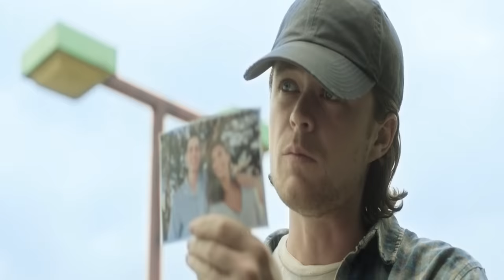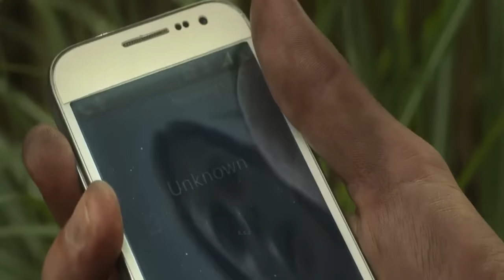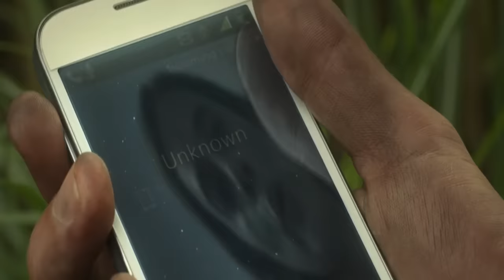In the Tall Grass Movie Review/Plot In Hindi & Urdu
Credits

Production companies
Copperheart Entertainment
Netflix

Directed by
Vincenzo Natali

Screenplay by
Vincenzo Natali

Based on
"In the Tall Grass"
by Stephen King
Joe Hill

Produced by
Steve Hoban
Jimmy Miller
M. Riley

Cinematography
Craig Wrobleski

Edited by
Michele Conroy

Mark Korven

Synopsis

Siblings Becky, who is 6 months pregnant, and Cal DeMuth travel to San Diego. They hear a young boy, Tobin, calling for help from a field of tall grass. His mother, Natalie, shuts him up. Concerned, they enter but quickly get separated and find that their distance changes unnaturally. Panicked, they decide to leave but can't find the road. Becky encounters Tobin's father Ross, who tells her to stay with him and not to lose sight of him but she unfortunately ends up losing him. Cal stumbles across a bruised, dirty Tobin holding a dead crow. Tobin claims the grass won't move dead things and buries the bird in the path and then he tells Cal that Becky will die soon and that the rock told him that. When Tobin leads Cal to a rock in the field and tells him to touch it, interrupted by Becky's scream, he is attacked by a ghost.
She passes out and wakes up to Cal who squeezes water into her mouth. He is holding her baby. She goes back to sleep and wakes up to Cal feeding her baby to her and telling her it is just grass and seeds. Becky realizes that "Cal" is Ross. Tobin finds Travis and tells him that Ross killed both the baby and Cal, and is going to keep killing them over and over. They are confronted by Ross, who mortally wounds Travis. As Ross attempts to force Tobin to touch the rock, Becky attacks him and scratches out his other eye, before dying from her wounds. Travis kills Ross. To understand, Travis touches the rock and sees strange visuals. He grabs Tobin's hand and guides him to an exit, instructing him to stop Becky and Cal from entering. Tobin emerges across the road as Becky and Cal are about to enter the grass, convincing them to stay out by showing them Becky's necklace that Travis gave him, hence closing the loop. Becky decides to keep her baby as they drive back home. Travis listens to them leaving and dies.